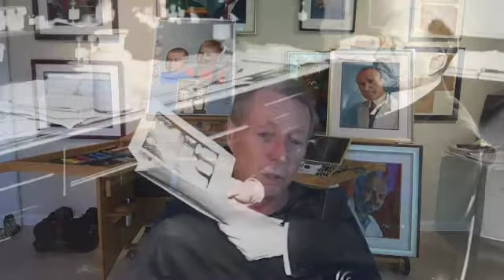VACCINES - Coronavirus, the History of Vaccines & Current Difficulties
In this video, Kendall lays out a thorough historic & scientific context for the creation and evolution of vaccines. He discusses our previous triumphs over illnesses such as polio and smallpox via vaccination, our current troubles regarding the development of a viable coronavirus cure and the various ethical and time-related issues scientists face today as they battle COVID-19.